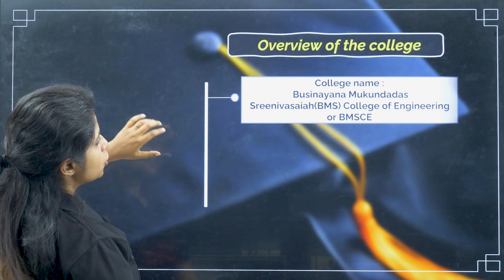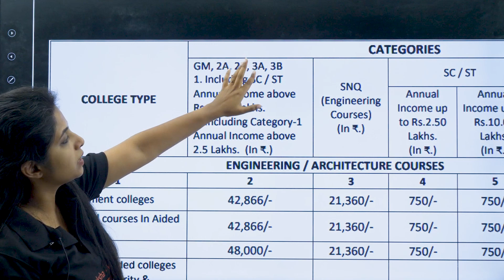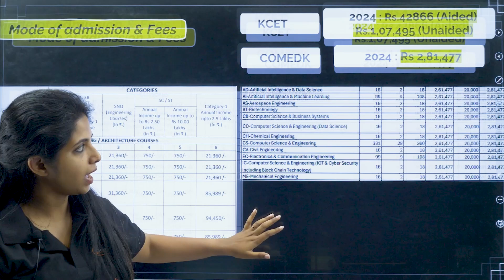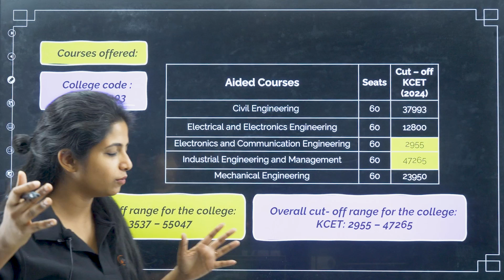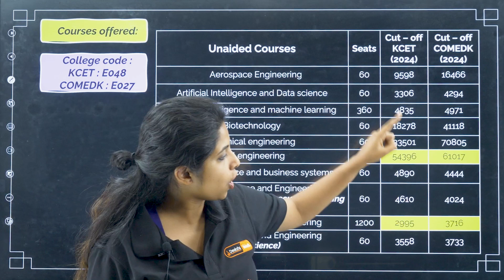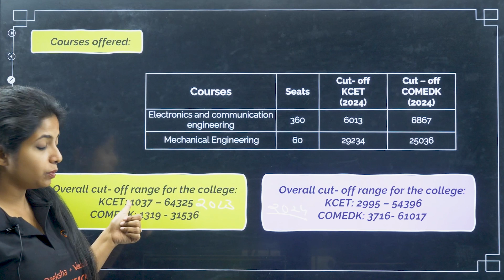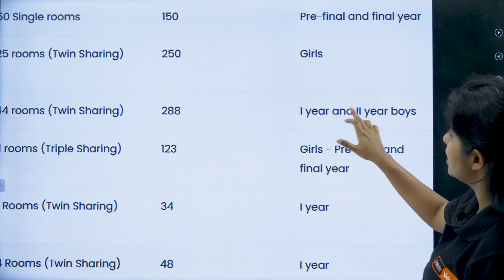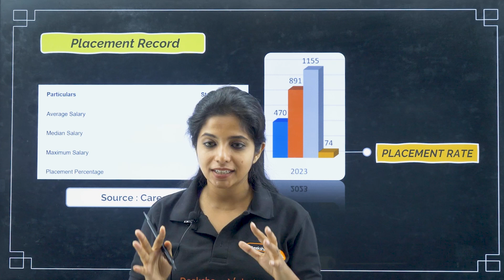🎓 BMS College of Engineering Bangalore Full Review – Placements, Fees, Cut-Offs & Seats 2024 🔍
Dreaming of joining BMSCE, Bangalore? 🤔 Here's a complete breakdown of everything you need to know! 🔥

✅ Placement Stats
💸 Fee Structure (COMEDK + Management)
📊 KCET & COMEDK Cut-Offs
🎯 Seat Matrix
🏆 Why BMS is one of Karnataka's top engineering colleges